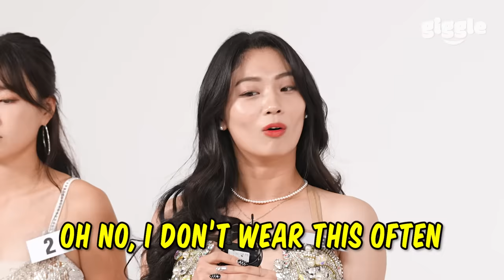4 Belly Dancers vs 1 Fake : Koreans Guess Who's NOT a Belly Dancer!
📌CHAN :: @chanichan_93

📌THOMAS :: @youngnfreeboy

📌 NUMBER 1 :: @bellydancer_zinna

📌 NUMBER 2 :: @rina_ri18

📌 NUMBER 3 :: @eun_kyoung1103

📌 NUMBER 4 :: @i_serim

📌 NUMBER 5 :: @_kim_jjuni_